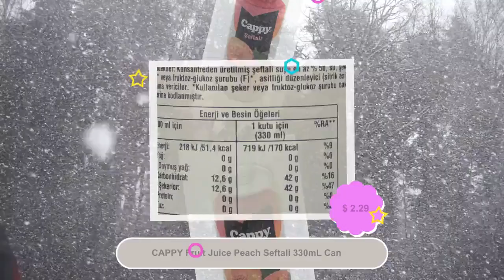CAPPY Fruit Juice Peach Seftali 330mL Can